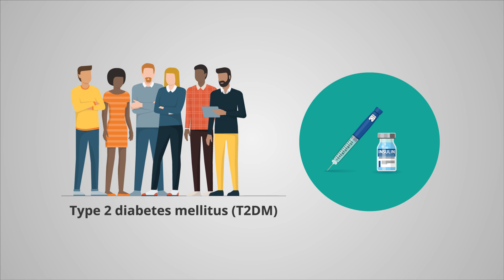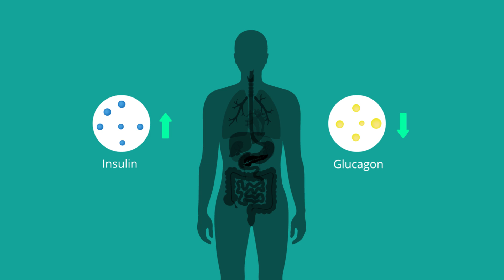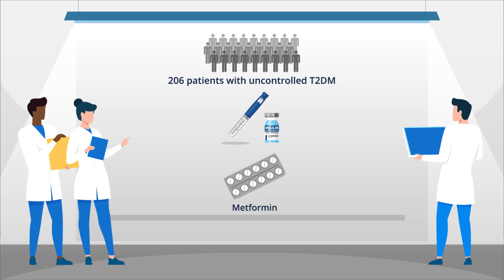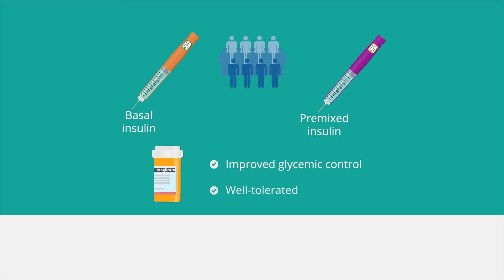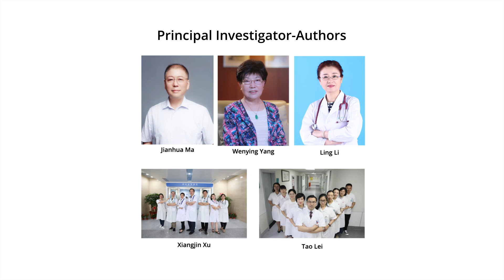Linagliptin as a Promising Insulin Add-On Therapy for Chinese Patients with Type 2 Diabetes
Researchers in China looked into linagliptin as an add-on therapy for type 2 diabetes. Read the full article on Wiley Online Library